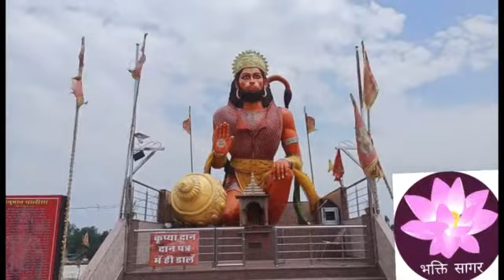जय जय वीर हनुमान जी की